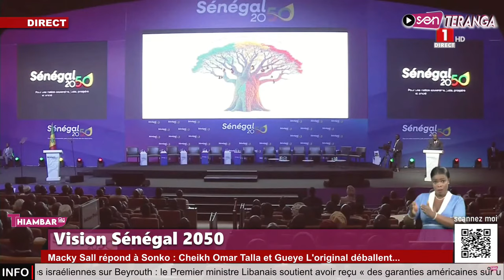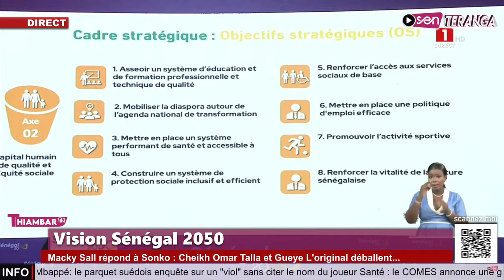Debat sur les chiffres: le FMI conforte Sonko: Cheikh Omar Talla corrige sévérement Bougane Gueye